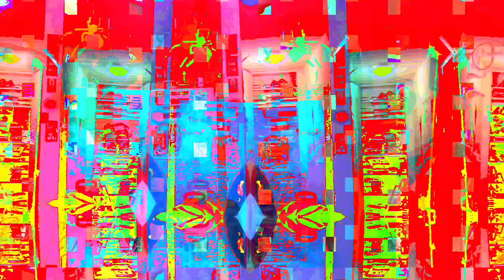[EPILEPSY WARNING] Movie 23 01 24 02h04m39s